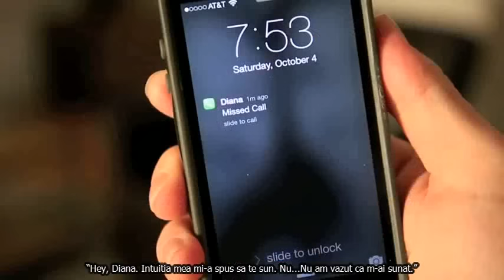How to be Ultra Spiritual funny (with JP Sears) - Tradus in limba romana (RO)